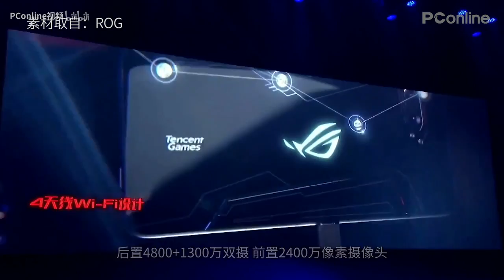【PConline】华硕ROG游戏手机2 3499元起！120Hz+6000mAh！